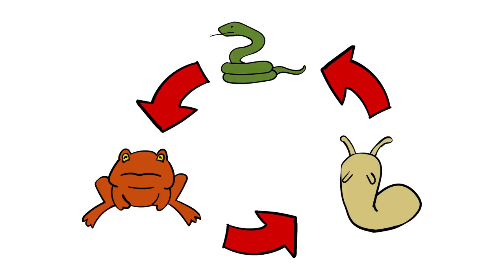Jiraiya (This Story Will Make You Appreciate Naruto, BELIEVE IT!) | Japanese Folktales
The tale of Jiraiya the Gallant.  The Naruto franchise has a lot of references to Japanese mythology and folktales, and its Jiraiya character is based on the character of Jiraiya the Gallant.

SOURCES
🔸William Elliot Griffis' book, Japanese Fairy World